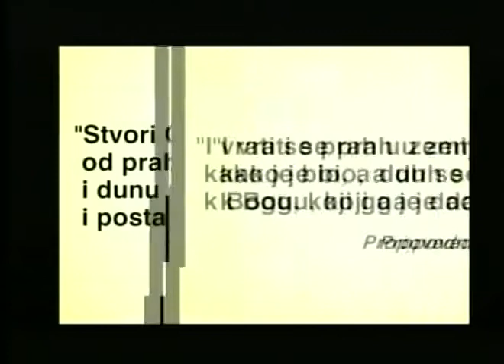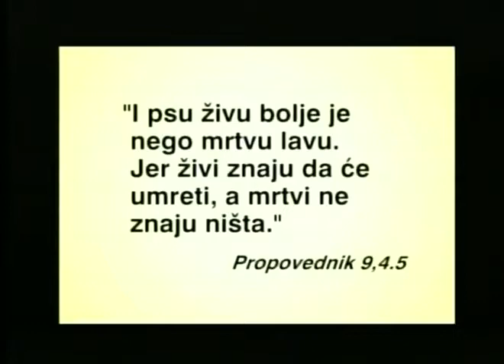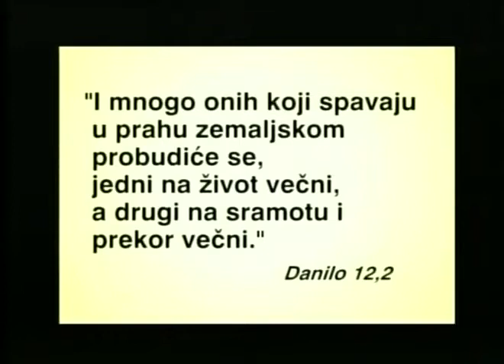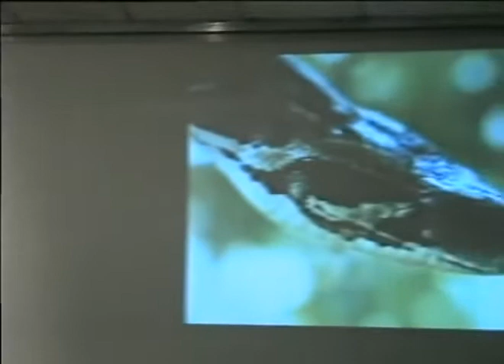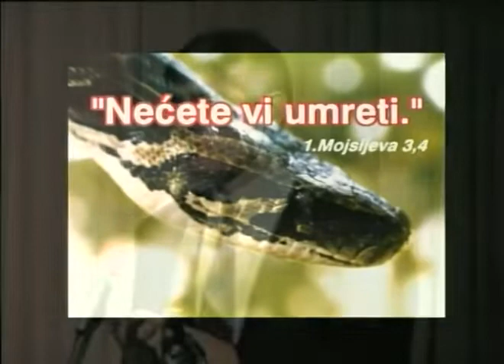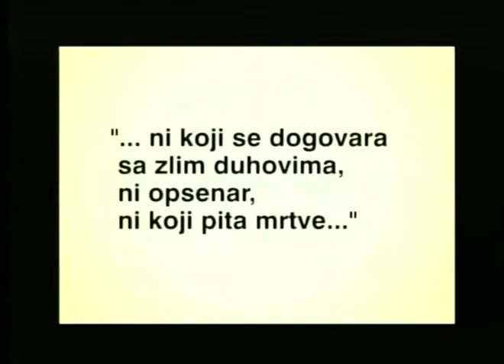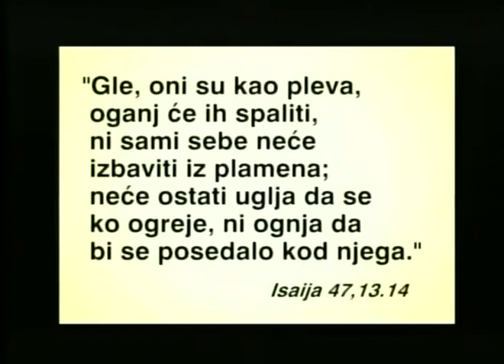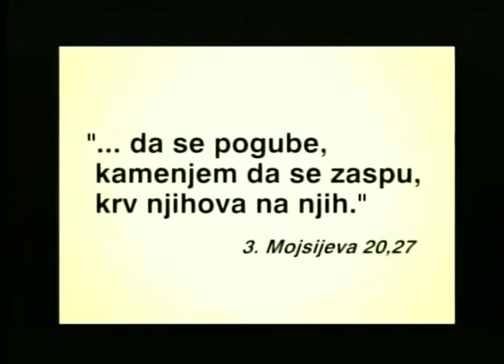Život posle smrti- da li postoji?